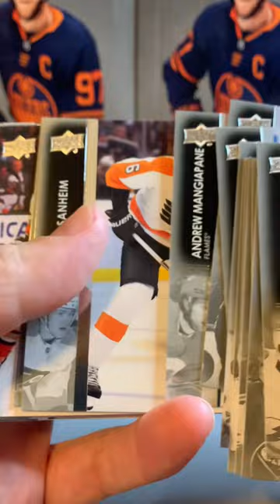Fantastic Young Guns Hits! Security Tag Packs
Opening 2021-22 Series 2 packs with Security tags and landing two nice Young Guns. Found these at Walmart and on sale.